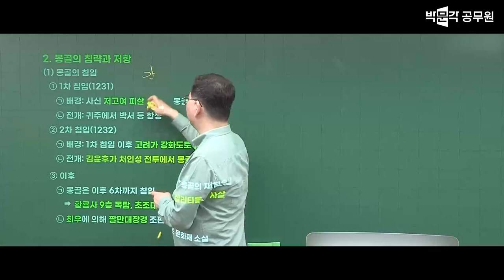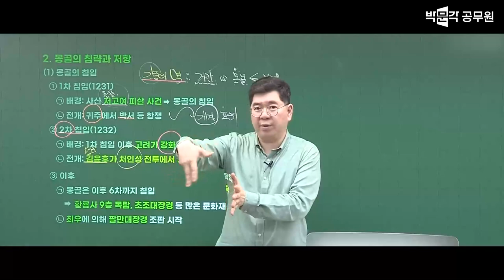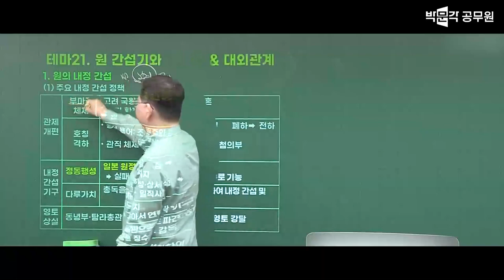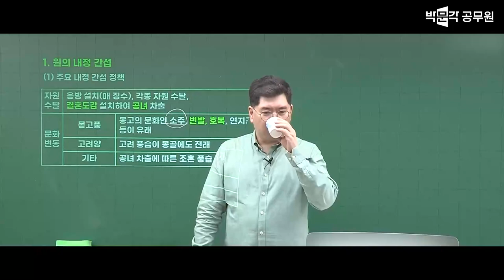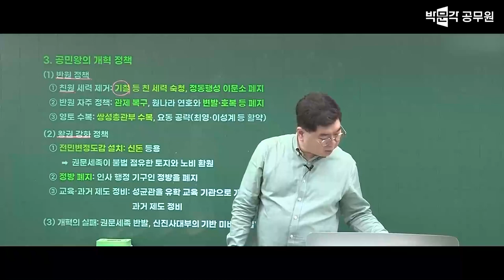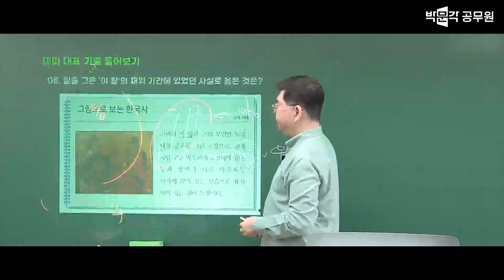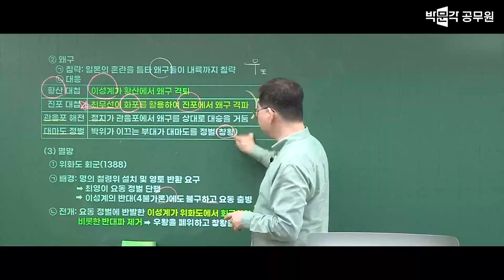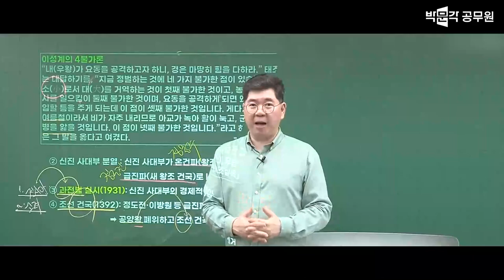[한능검 무료강의 16강] 2024 노범석 원샷 한국사능력검정시험 전강좌 무료특강 | 한능검 심화(1급 2급 3급) 대비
📌2024 노범석 원샷 한능검 무료특강 교재는 아래 URL에서 구매 가능합니다.

📌한능검 질문이 있다면 언제든지 Q&A 게시판으로 빠르게 질문하세요!

한능검 최신 트렌드를 반영한 빅데이터 바탕으로
빈출 키워드 중심으로 원샷원킬 완벽대비!
범석쌤의 스토리텔링으로 한능검 빠른 합격!